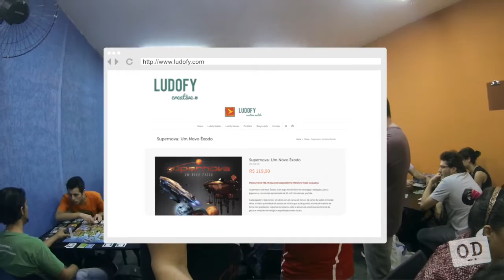OD On Board - Supernova, Entrevista Rafael da Ludofy.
OD - Opiniões Desinformativas apresenta: A entrevista com Rafael Verri da Ludofy sobre o jogo de tabuleiro Supernova!
    Conheça mais sobre o supernova.